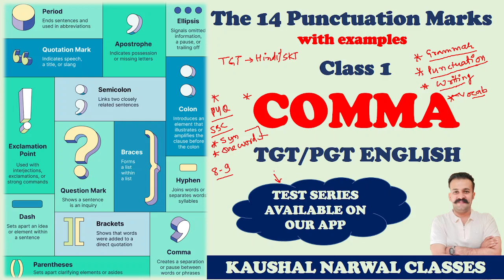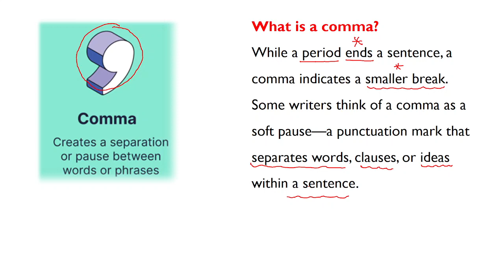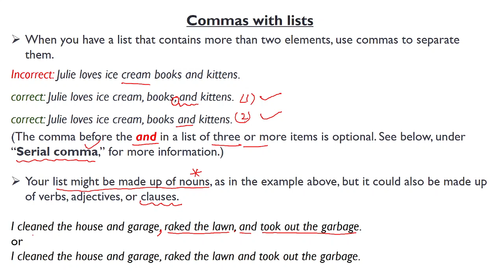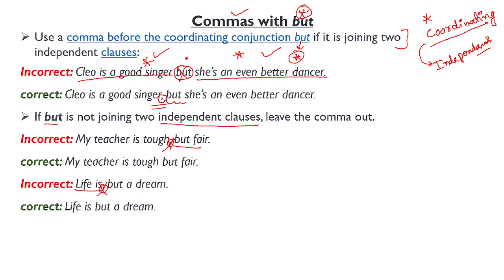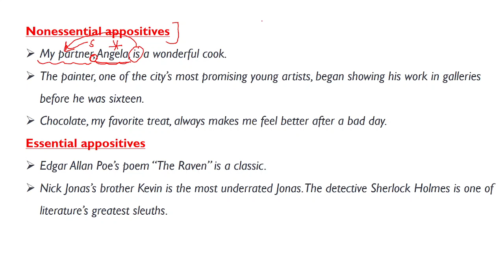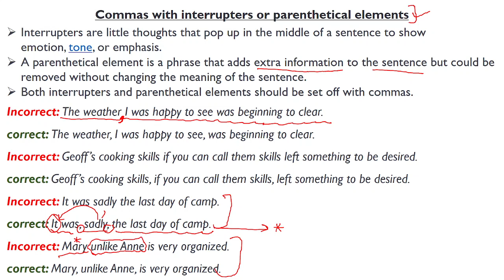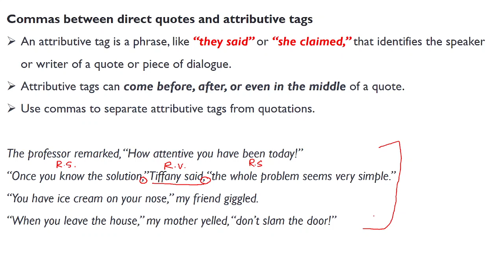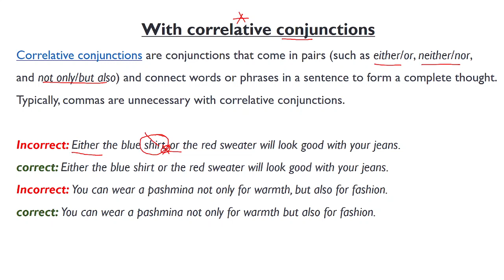Punctuation Commas by KAUSHAL NARWAL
The only test series in Haryana for Hssc TGT ENGLISH
Give free test and feel the difference (1 free test for each topic)
Test for cet mains will be available soon

HSSCTGTSyllabus 2023
HSSC TGT English Screening Syllabus 2023 | HSSC TGT English Syllabus | HSSC TGT | HSSC TGT Syllabus | HSSC TGT English | HSSC TGT English Latest News | HSSC TGT English Screening

RUSKIN BOND by KAUSHAL NARWAL
ALLEGORY FABLE PARABLE by KAUSHAL NARWAL
MOST IMPORTANT 100 NOVELS by KAUSHAL NARWAL
PREPOSITION PYQ CLASSS 1 by KAUSHAL NARWAL